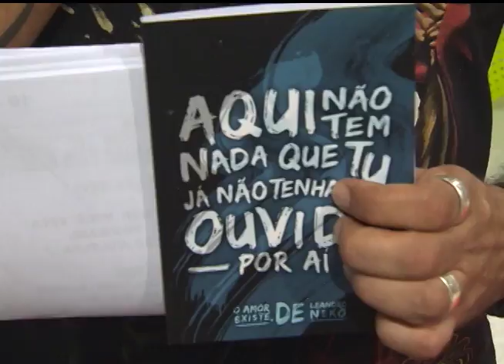Radar | TVE - Leandro Neko - 12/03/2015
Entrevista com o grupo RZO e Leandro Neko apresentando seu novo trabalho "O Amor Existe".